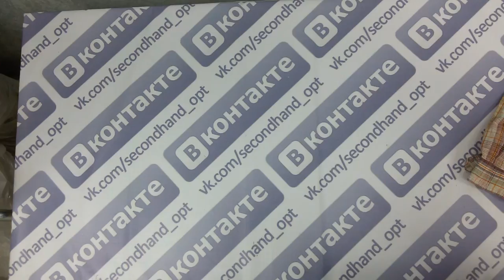Mix Premium Scotland - микс крем весна Шотландия новое/без износа 1 пак 35кг 12,5 евро/кг ~130ед